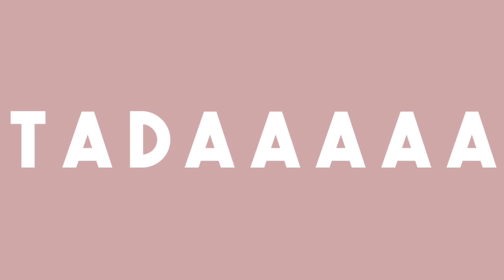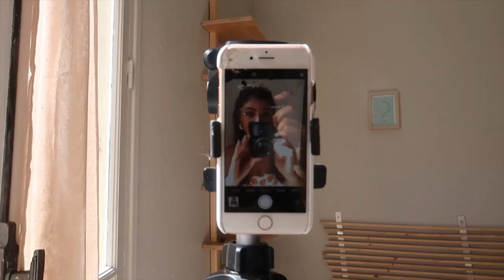JE FABRIQUE DES VÊTEMENTS AVEC DES OBJETS DE MA MAISON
♡ Déroule baby ♡

Que du love